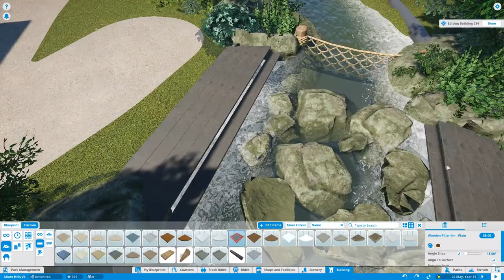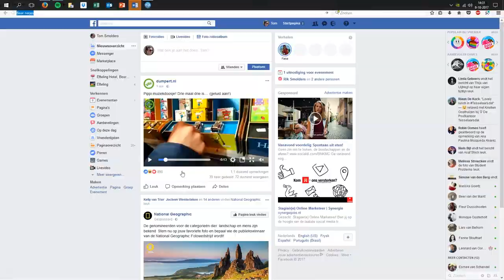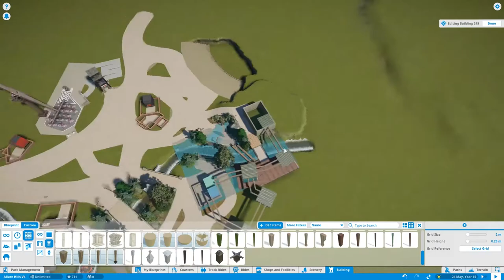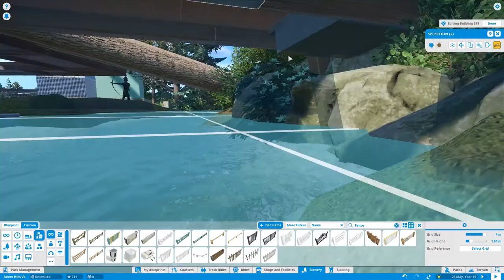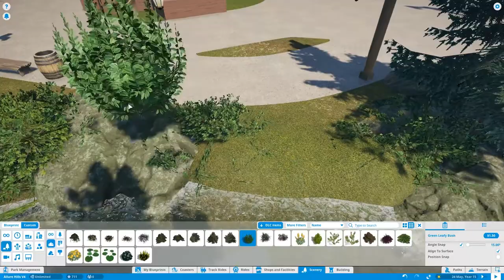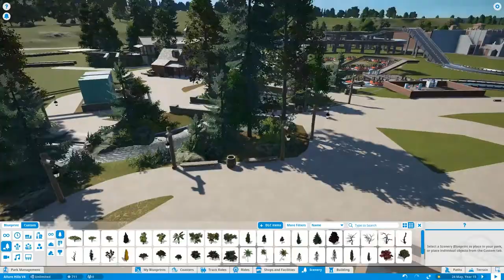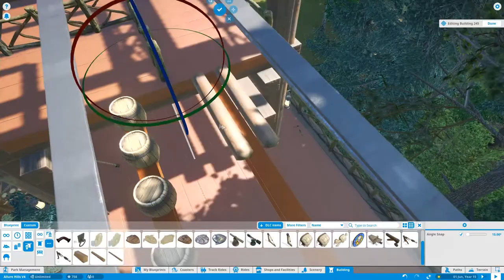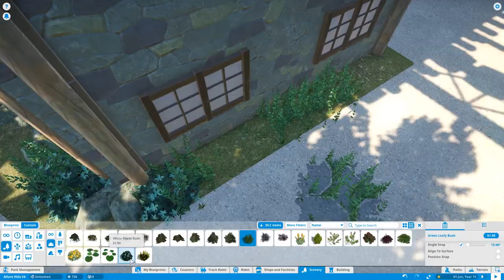Let's build Allure Hills #5 | Pine Valley Rope Course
In this episode we start a new Area; Pine Valley. I did allot of work off-camera since there was allot of planning and getting the style right. The timelapse contains the build of the Rope-course and the (rather long) realtime part gives an overview of the area with some future plans for it.

The Ropecourse was originally designed by Adreizsmart on SGW, I took his ideas and made it work in my park: